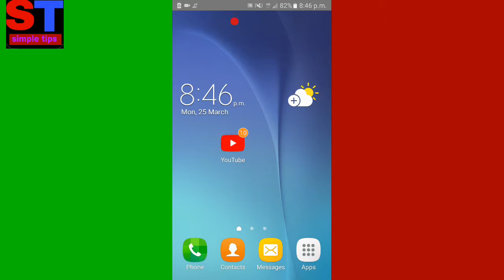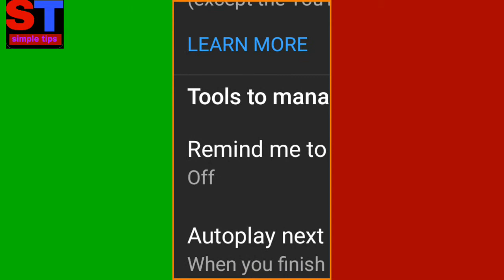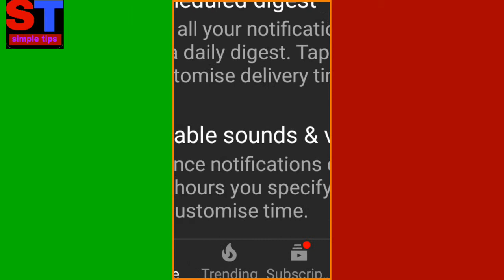YouTube app ko manage kaise kare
Dosto YouTube app ko Mange kaise kare aapko is video mein YouTube channel ki tricks and tips ke baare me bataya gaya hai YouTube time watched ke baare mein Bataye gaya hai YouTube channel ko manage kaise kare Adhik Jankari Ke Liye video puri dekhna